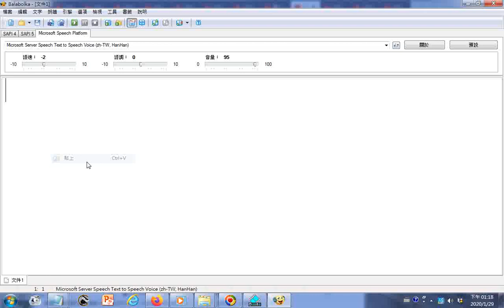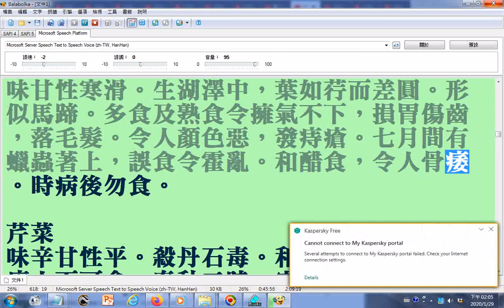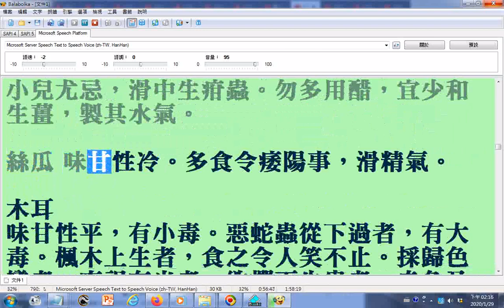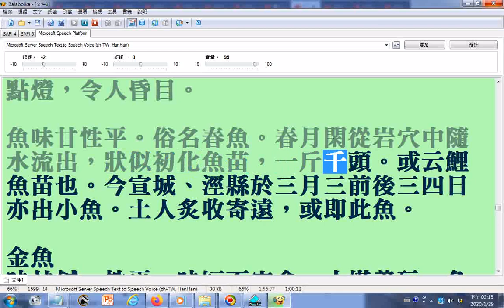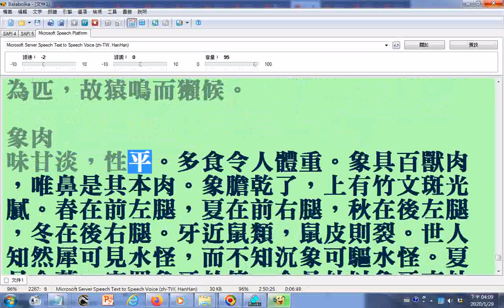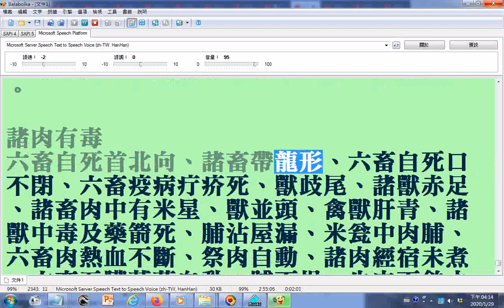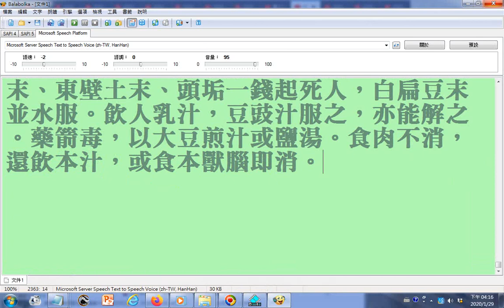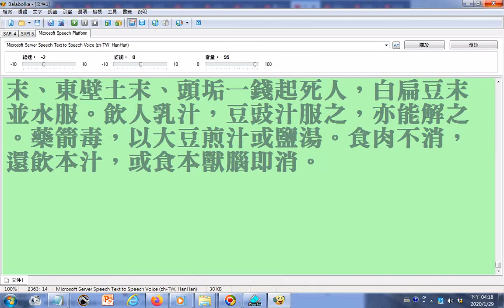_朗讀_野味之毒...水、穀類、蔬菜、水果、魚、肉之毒...孕婦忌食或食之損陽氣造成陽萎...甲魚鮪魚之毒--參考中醫古書 飲食須知.htm一文__#Balabolka逐字唸朗讀...《禮記》云︰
《禮記》云︰食豚去腦，能損男子陽道，臨房不能行事，酒後尤不可食。今人以鹽酒食豬腦，是引賊入室也。血味鹹性平，服地黃、補骨脂、何首烏諸補藥者忌之，能損陽也。同黃豆食，滯氣。心味甘鹹性平，多食耗心氣，不可合吳茱萸食